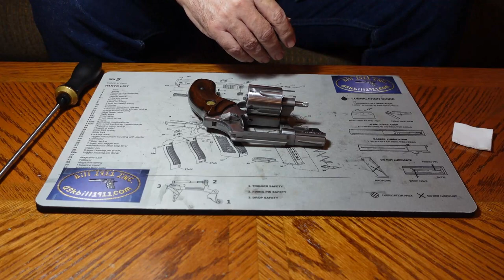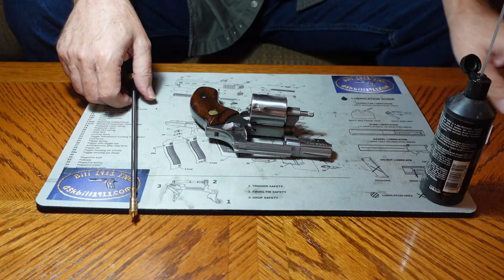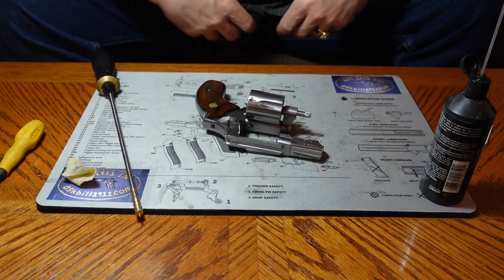How to clean and lubricate the Taurus model - 85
This double action revolver by Taurus was a gun I carried as a back-up for many years. It's a simple clean to own and maintain. The Model-85 is light and small. Personally, I like this gun.